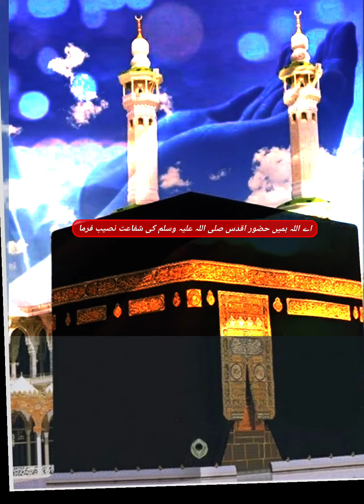Aaj ki Dua❤💯🦅islamicstatus